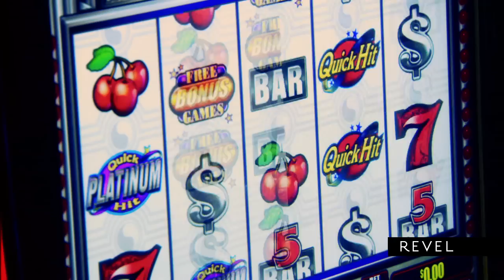Play at Revel: Experience high-fidelity gaming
Discover a beachfront resort created to celebrate the art of living. Revel was designed to tap into your purest pleasure, but still surprise you both day and night.  Because we don't just want you to "visit", we want you to truly immerse yourself in an experience that excites, enthuses and inspires.